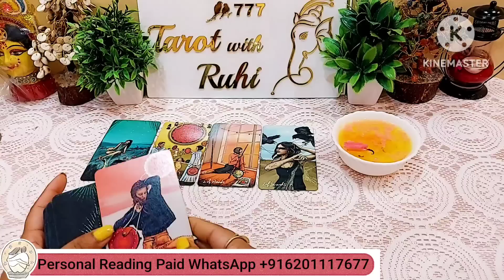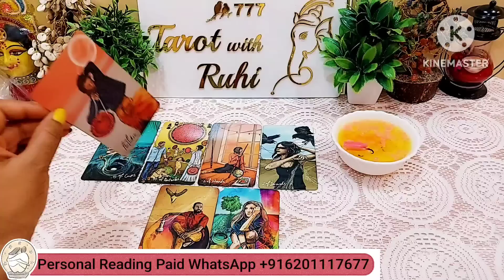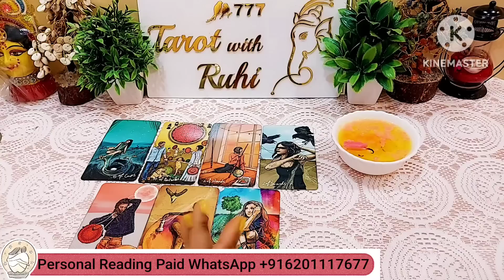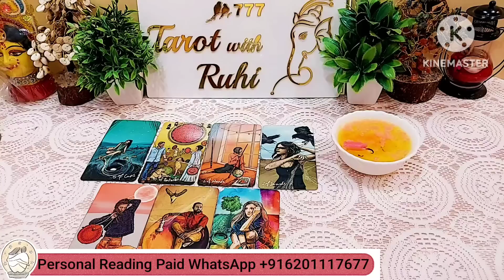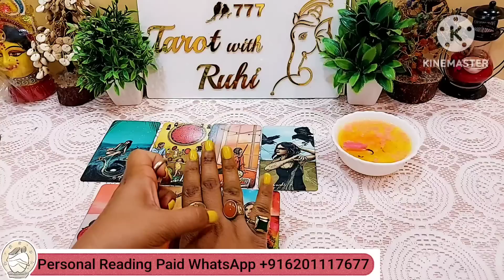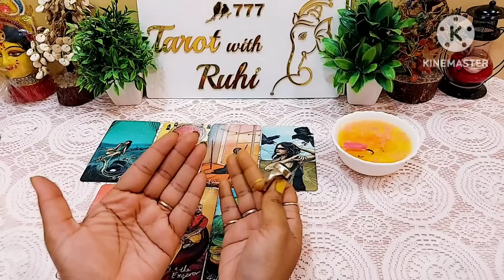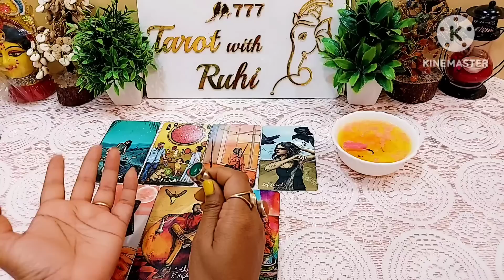Shocking 😱 CURRENT FEELINGS AND NEXT ACTIONS/ HIS/HER CURRENT FEELINGS - CANDLE WAX READING TIMELESS